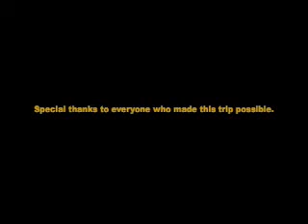Skydive Cross Keys Invasion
Skydiving in Florida. Extreme.